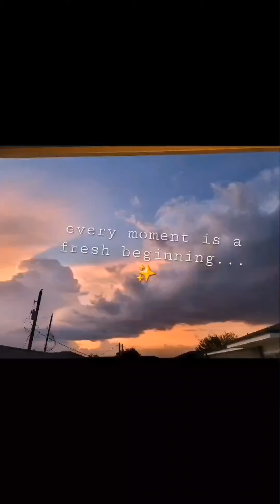3 day vlog// re-learning consistency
hi all! yes somehow I filmed and it turned into a vlog😅🤳🏾